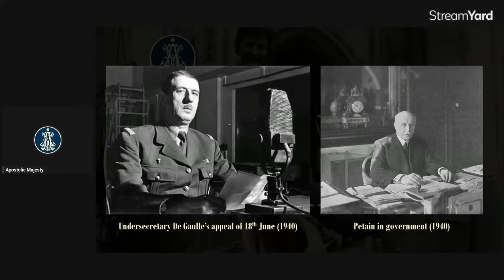De Gaulle: the Pursuit of Grandeur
Gordon, Bertram M. “The Formation of de Gaulle’s Political Philosophy: Legacies of the Belle Epoque.” Historical Reflections / Réflexions Historiques, vol. 19, no. 1, 1993, pp. 63–80. JSTOR,

Jackson, Julian T. A Certain Idea of France: The Life of Charles de Gaulle, London, 2019.

Kritzman, Lawrence D. “A Certain Idea of de Gaulle.” Yale French Studies, no. 111, 2007, pp. 157–68. JSTOR,

Mahoney, Daniel J. “De Gaulle and the Death of Europe.” The National Interest, no. 48, 1997, pp. 46–56. JSTOR,